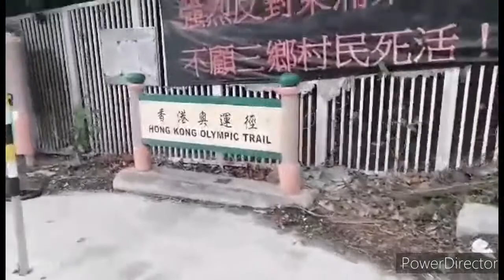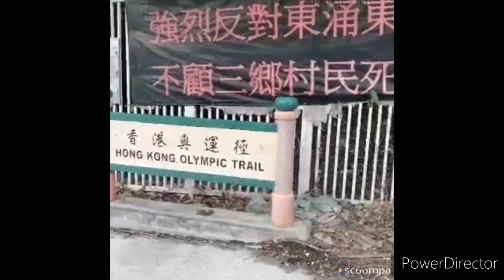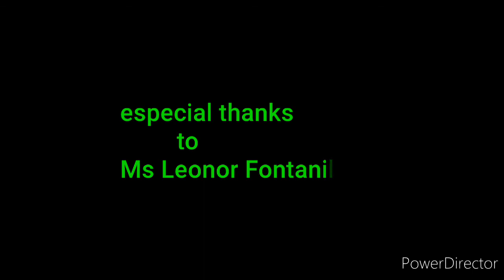Hongkong Olympic trail